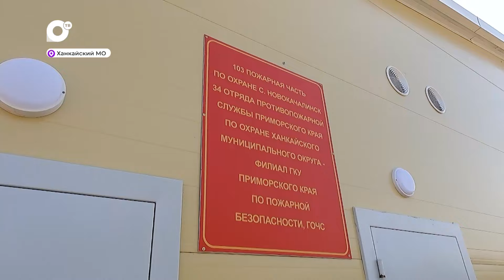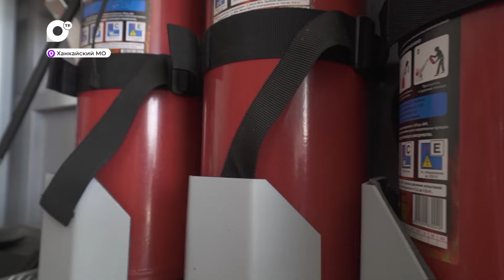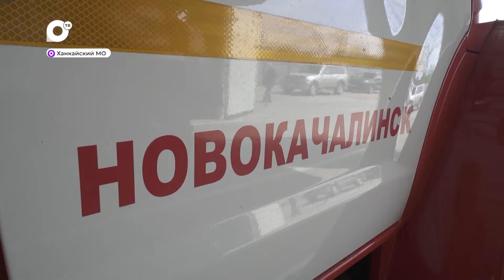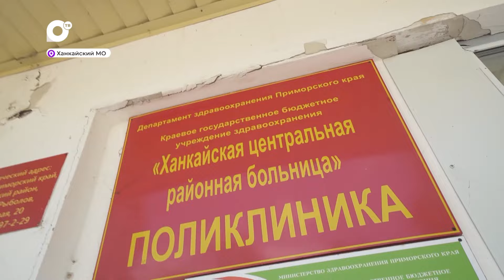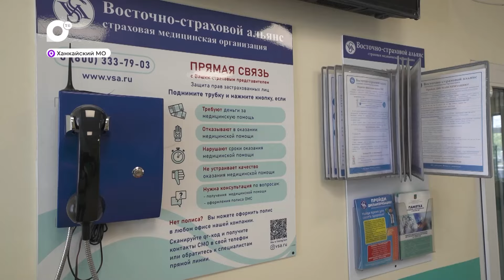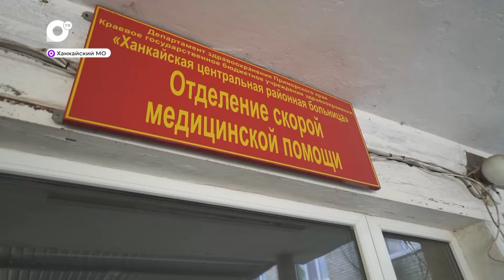Земля Приморская / Красоты земли Ханкайской / 01.06.24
Уникальная природа, озеро и реки, всё это Ханкайский муниципальный округ, территория, которая сейчас становится современным пространством. Здесь открыли пожарное депо, ремонтируют больницу и благоустраивают дворы. Обо всём этом в новом выпуске проекта «Земля Приморская».